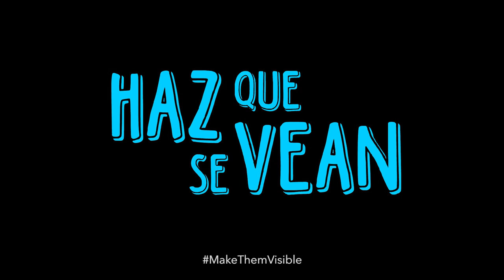Silvia Castillo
Silvia Castillo defiende los derechos de las mujeres víctimas de violación o violencia intrafamiliar, así como sus derechos sexuales y reproductivos. Por su activismo, la defensora y su familia recibieron amenazas vinculadas con su albor. A pesar de las denuncias interpuestas, no hay avances en las investigaciones. Al día de hoy, está desplazada de su lugar de trabajo y ha tenido que abandonar la organización.

CMDPDH.